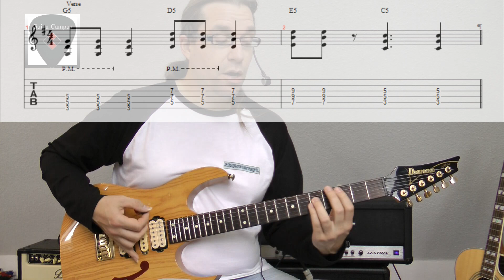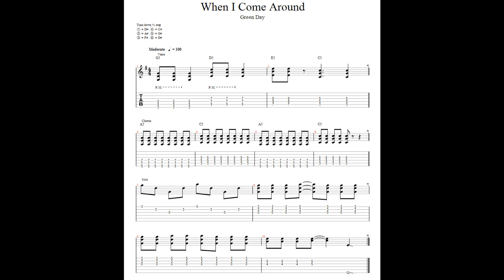E-Gitarre lernen - When I Come Around von Green Day - Der Verse